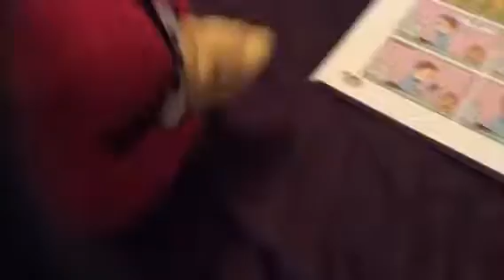Angry Birds Chronicles Short: Look at it!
Red screams look at it at Jons face.